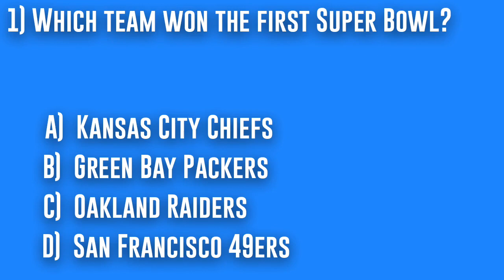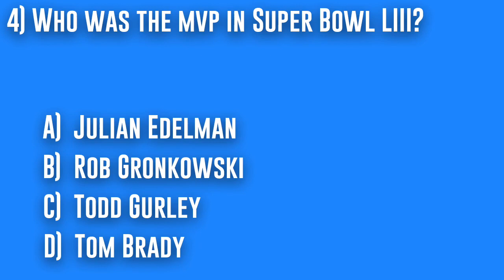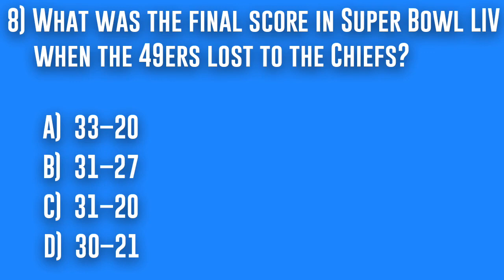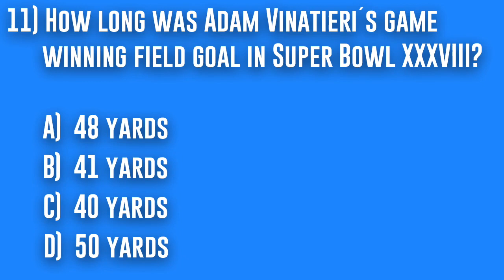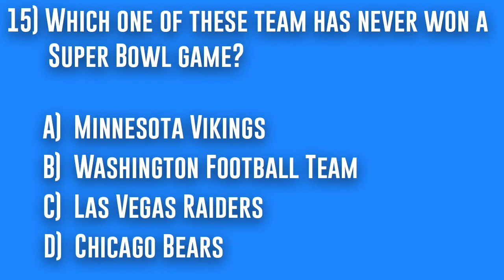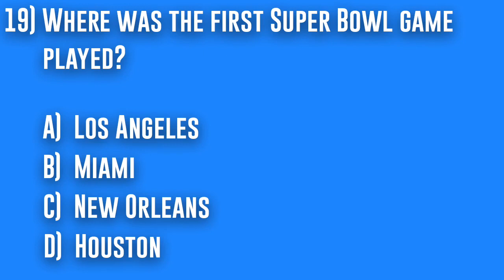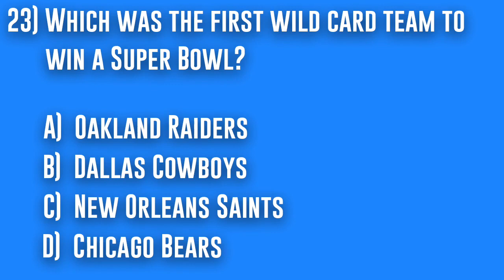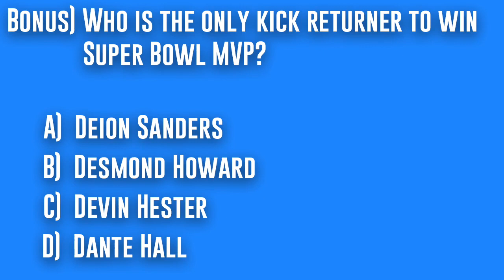Super Bowl Trivia: 25 Trivia Questions Read Out Loud (NFL Trivia) Football Trivia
Are you looking for a super bowl trivia quiz? You are going to love this NFL trivia quiz!

This multiple choice trivia question video has 25 trivia questions read out loud and is perfect for trivia Tuesday, trivia night, or anyone looking for a lockdown quiz.

Can you get 25 out of 25 correct?

Are you tired of using dull, unimaginative, straightforward questions in your trivia and pub quiz competitions?

If so, then we have the ANSWER!